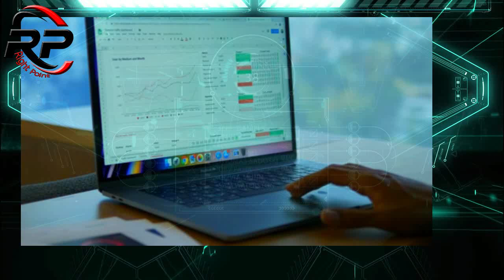Pakistan Big And Latest Development In JF-17 B|3 | Viral Deal